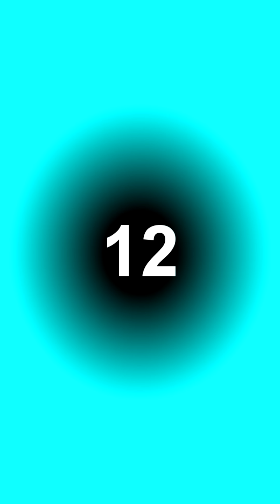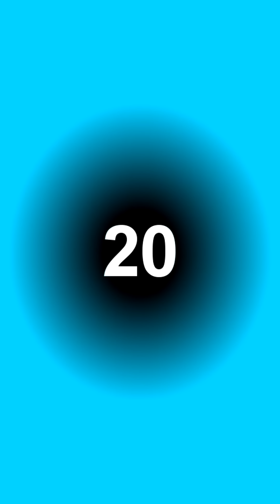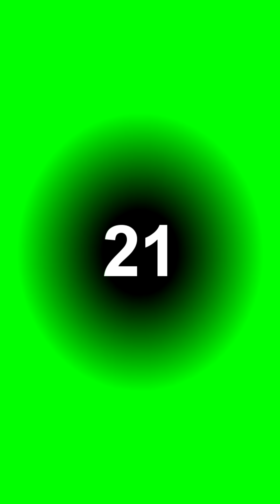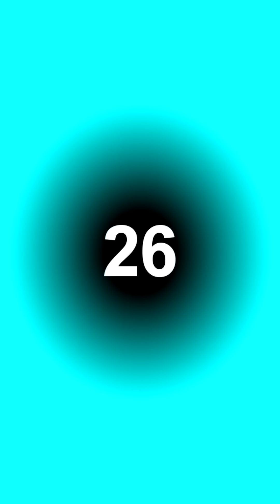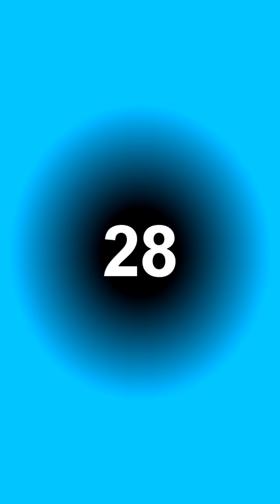TikTok Wigofellas PRANKS on MOM - Wigofellas PRANKS on Girlfriend - Wigofellas TikTok PRANKS DAY 89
Welcome back guys to the newest episode from our favorite series, TikTok Wigofellas PRANKS on MOM and Wigofellas PRANKS on Girlfriend, with even better Wigofellas TikTok PRANKS. Are you ready for even more wigofellas pranks tiktok? If you're new here then hi, i am wigofellas tiktok or wigofellas tik tok and i make a ton of fun videos with my family, wigofellas mom, wigofellas sister and wigofellas girlfriend alexisfeather. If you follow my wigo fellas tiktok or wigo fellas tik tok channel, then you should totally subscribe to youtube wigofellas channel, because here i am posting my best videos, including my favorite wigofellas funny pranks. Most of our content is funny prank on mom videos or prank on girlfriend videos or even prank on boyfriend videos, but sometimes we're also doing videos like tiktok funny or tik tok funny videos. We did a lot of tiktok funny videos this week, including my all time favorite funny tiktok video, probably the best tiktok video i have ever made, but that is all i am going to say for now, stay tuned for more epic videos!